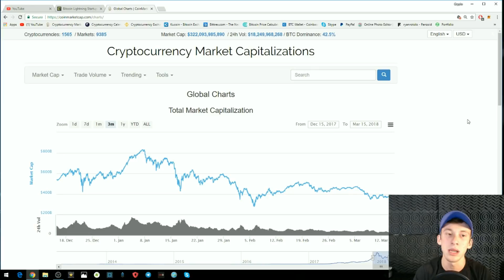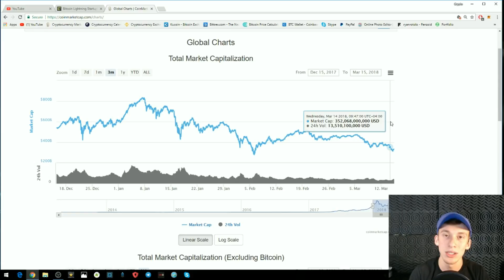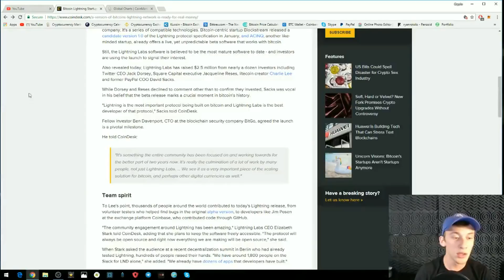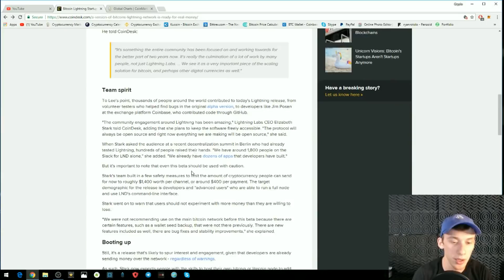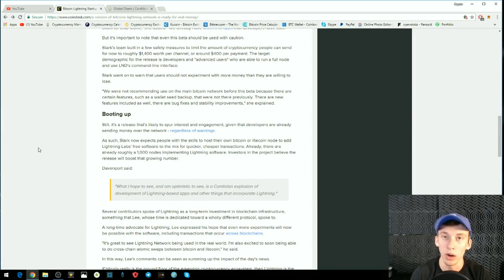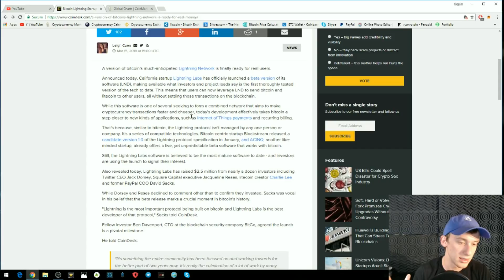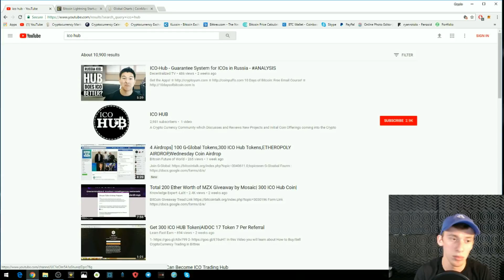VIP Investors Supporting Bitcoin Lightning Network Development | Lightning Labs